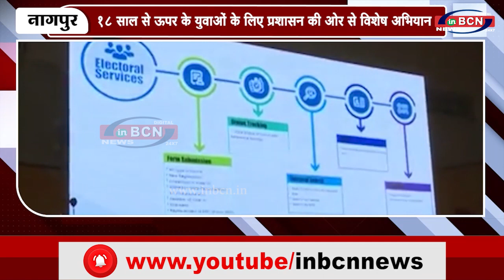18 साल से ऊपर के युवाओं के लिए प्रशासन की ओर से विशेष अभियान INBCN NEWS